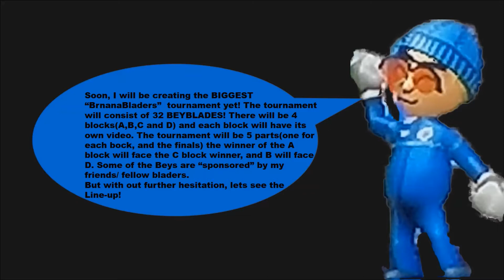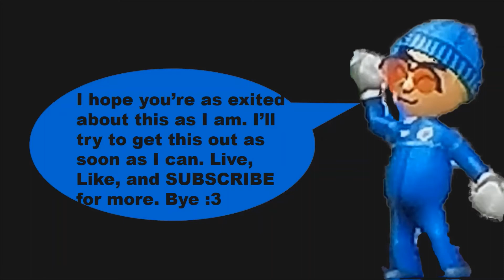BrnanaBladers ULTAMITE Preveiw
I Hope you're having a good day if not, i hope this video can cheer you up :)

My Nintendo friend code: SW-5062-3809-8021
My Discord server is:
My Asphalt 9 club is: Vroomy_Veemo(Friends Only)